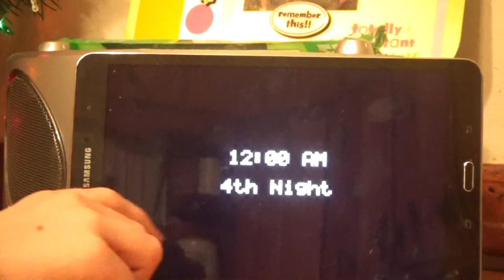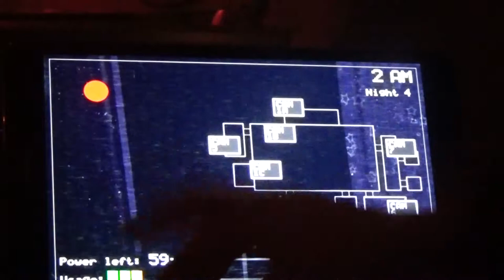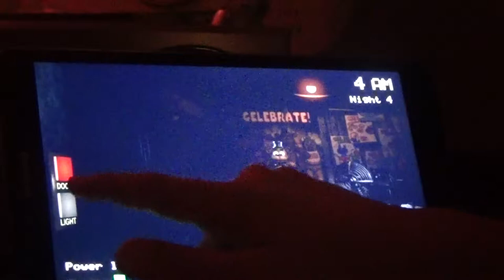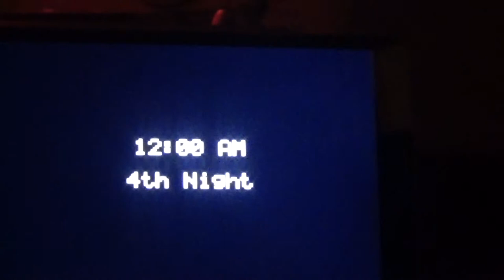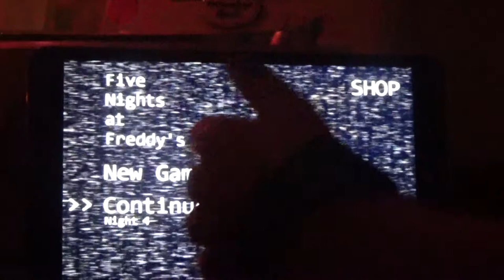Five Nights At Freddy's (Part 3)